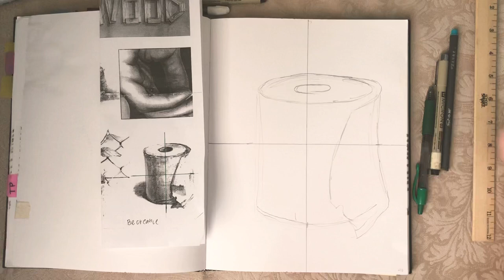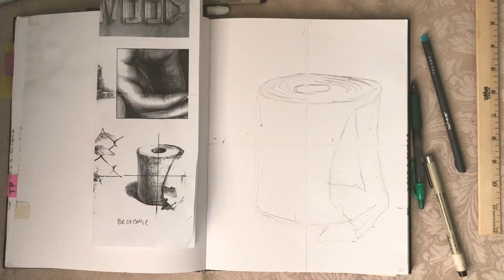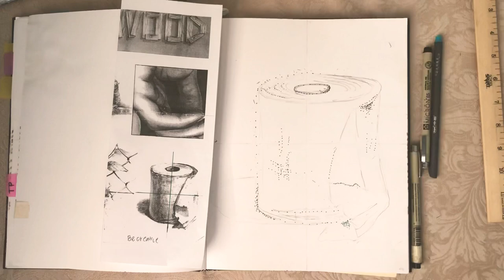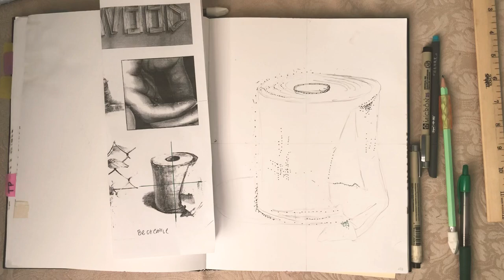How to draw toilet paper and render in ink